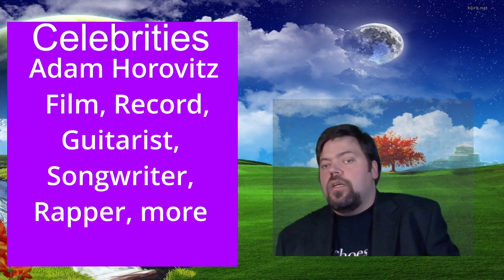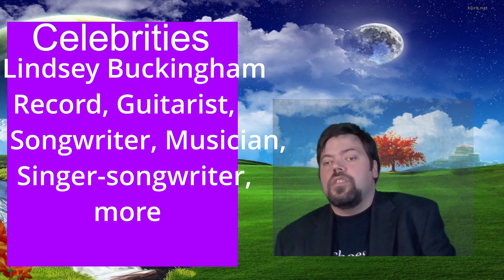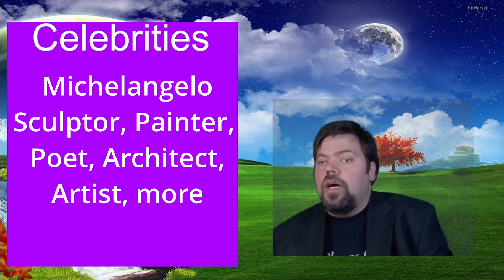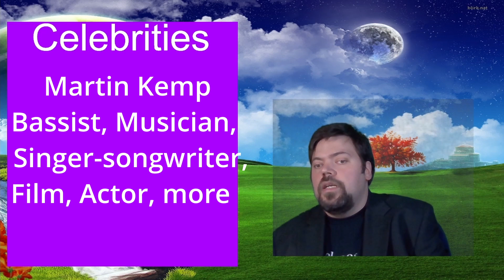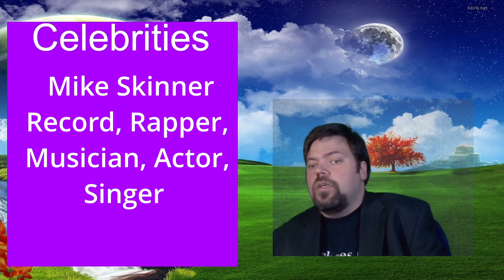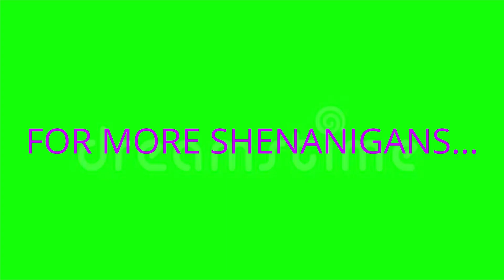Celebs who has Epilepsy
It is Nov., so it is national Epilepsy Awareness Month. so i will give you just a faction of people who are stars/celebrities/famous people who has or had epilepsy.